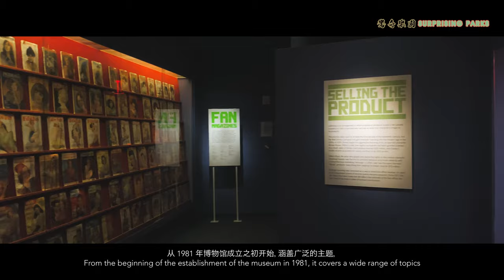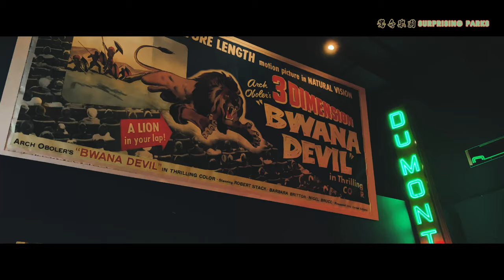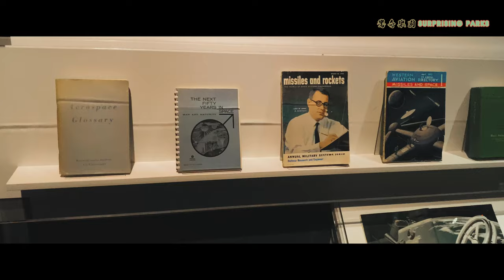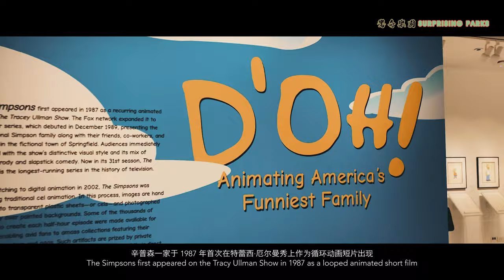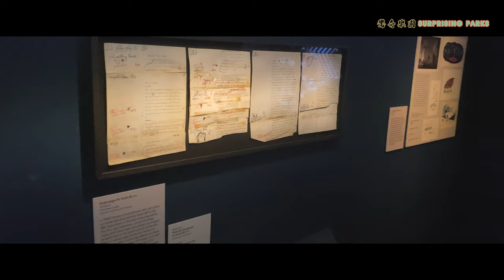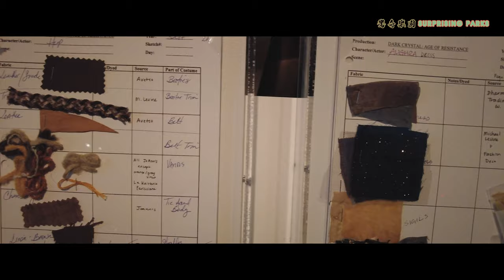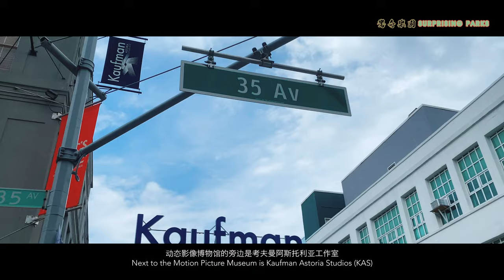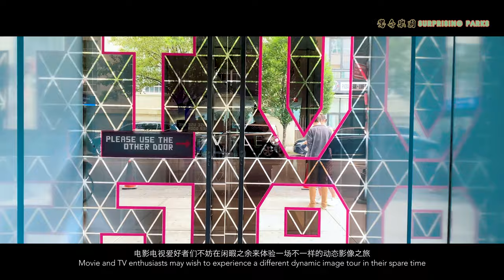纽约皇后区动态影像博物馆|Museum of the Moving Image Queens NY|惊奇乐园|Surprising parks|VFLECT折叠|2021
纽约皇后区动态影像博物馆|Museum of the Moving Image Queens NY|惊奇乐园|Surprising parks|VFLECT折叠|2021|手机4k视频

动态影像博物馆是美国唯一一家致力于展示
各种形式的动态影像艺术、历史、技术的博物馆
从经典电影鉴赏家到儿童和家庭，再到狂热的游戏玩家
博物馆可以满足所有年龄段和不同兴趣的观众
博物馆收藏了美国最大、与动态影像的艺术、历史和技术相关的文物
这是世界上同类藏品中最重要的博物馆之一
从 1981 年博物馆成立之初开始，涵盖广泛的主题，
直到今天的馆藏包括超过 130,000 件来自电影、电视和数字媒体制作、推广和展示影视制作各个阶段的文物

现在在三楼的展览馆重磅展出了
由斯坦利·库布里克执导并与作家亚瑟·克拉克合作开发的
2001 ：太空漫游(1968) 的电影幕后制作文献
这部里程碑般的电影已经并将继续对电影、设计、绘画、建筑和广告行业产生广泛的影响
博物馆探索库布里克的影响、他的执着研究
以及他在从 1960 年代的角度来看 2001 年的创新生产过程
展览亮点包括影片中特别摄影效果的概念草图
服装，包括在克拉维斯基地场景中穿的太空服
和在人类黎明场景中丹·里希特穿的观月者猿人套装；
以及与星际之门特效序列相关的故事板、联系表测试影片和照片等珍贵的资料等

The Moving Image Museum is the only museum in the United States
dedicated to exhibiting various forms of moving image art, history, and technology
From classic film connoisseurs to children and families, to avid gamers
the museum can cater to audiences of all ages and different interests.
The museum houses the largest and most comprehensive collection of cultural relics
related to the art, history, and technology of moving images in the United States
this is one of the most important museums of its kind in the world
From the beginning of the establishment of the museum in 1981, it covers a wide range of topics
The collection to this day includes more than 130,000 artifacts from film, television
and digital media production, promotion and display of various stages of film and television production.

unique live events the documentation behind the scenes of the 2001: A Space Odyssey (1968) film
directed by Stanley Kubrick and co-developed with writer Arthur C. Clarke is
now on display in the exhibition hall on the third floor
This landmark film has and will continue to have a wide-ranging impact on the film, design
painting, architecture, and advertising industries.
The museum explores Kubrick's influence, his persistent research
and his innovative production process in 2001 from the perspective of the 1960s
Highlights of the exhibition include conceptual sketches of special photographic effects in the film
costumes, including the space suit worn in the Clavius ​​Base scene
and the moonwatcher ape suit worn by Dan Richter in the human dawn scene.
And precious materials such as storyboards, contact sheets
test videos and photos related to the special effects sequence of Stargate.

00:00   Museum introduction博物馆介绍
01:40   The Behind-the-Scenes of 2001：A Space Odyssey 太空漫游2001幕后文献
03:06   Behind-the-scenes special effects production process 电影幕后特效制作过程
03:46   Simpsons production manuscript, background image  辛普森一家制作手稿，背景图
04:30  Jim Hansen Exhibition 吉姆汉森展览
05:33  Character Design in the Dark Crystal:  Age of Resistance 黑暗水晶：抵抗时代的角色设计
06:20  Kaufman Astoria Studio and Motion Picture Museum location考夫曼阿斯托里亞工作室与动态影像博物馆位置

Kevin MacLeod的Comedic Juggernaut - Music to Delight根据知识共享署名 4.0许可授权用户使用。

Twin Musicom的Digital Voyage根据知识共享署名 4.0许可授权用户使用。

Twin Musicom的Spooky Ride根据知识共享署名 4.0许可授权用户使用。

Twin Musicom的Video Game Soldiers根据知识共享署名 4.0许可授权用户使用。

Audionautix的You So Zany根据知识共享署名 4.0许可授权用户使用。

Kevin MacLeod的Martian Cowboy根据知识共享署名 4.0许可授权用户使用。

惊奇乐园 Surprising parks是VFLECT折叠推出了新系列视频，
该系列将带大家一起探索发现一切新奇，古怪，神秘的新鲜玩意儿！
Surprising parks is a new series of videos launched by VFLECT. This series will take everyone to explore and discover all novel, weird, mysterious new things and hidden gems together.

【VFLECT折叠】視頻，每周三更新！
Original short videos from Vflect update on every Wednesday.
我们录制视频使用的设备The equipment we use to record the video